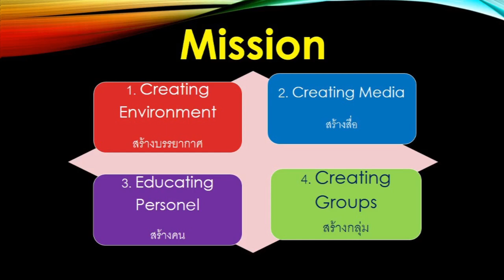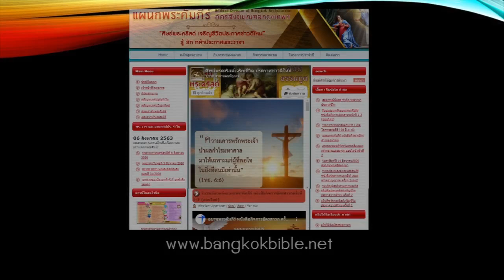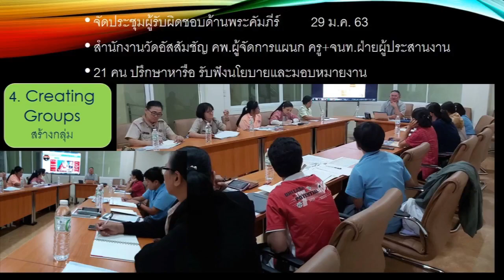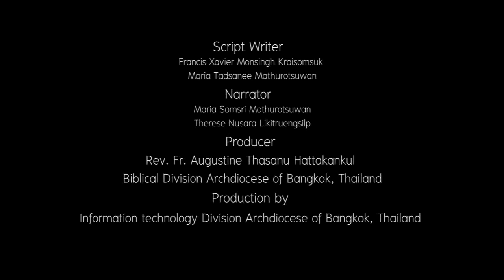Biblical Division Archdiocese of Bangkok